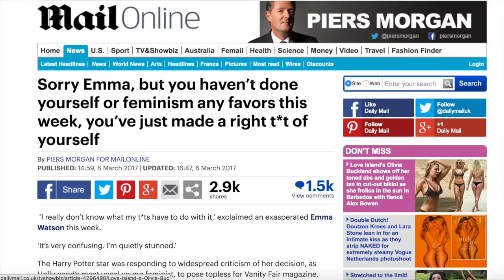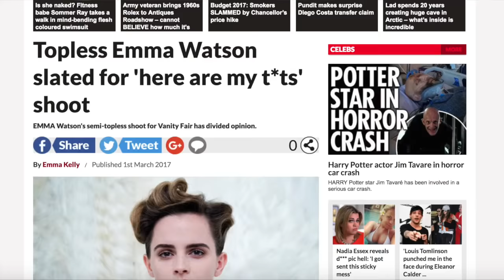Who's In Charge Of Emma Watson's T*ts? Russell Brand The Trews (E412)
In today's Trews, the day after International Women's Day, we respond to Piers Morgan's criticism of Emma Watson for her recent Vanity Fair photo shoot.
My new tour 'Russell Brand Re:Birth' is coming to YOUR town - go

Produced & edited by Gareth Roy